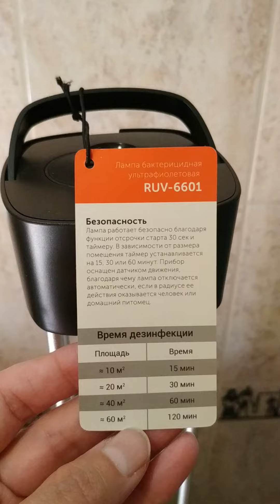Бактерицидная ультрафиолетовая лампа Redmond RUV-6601